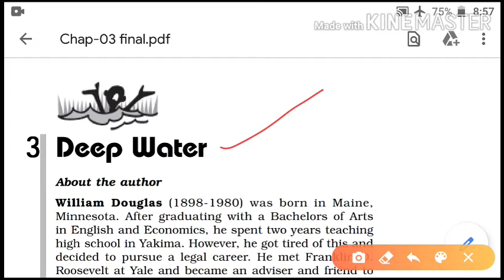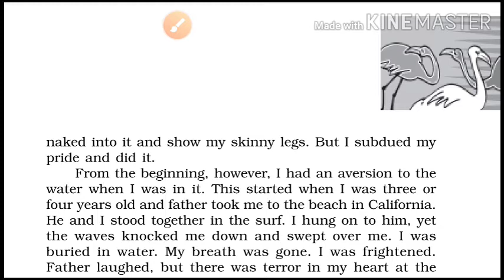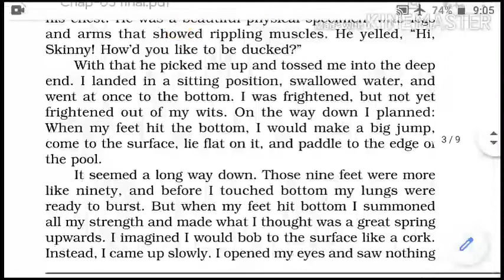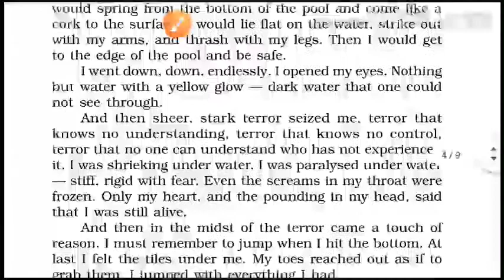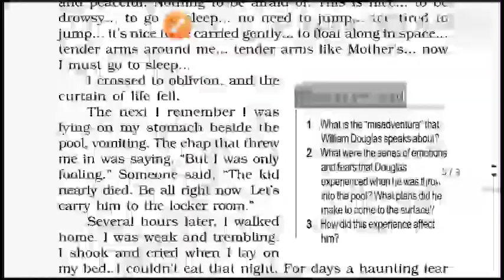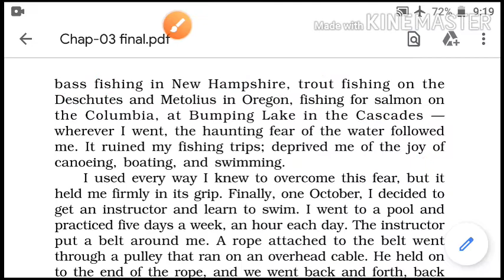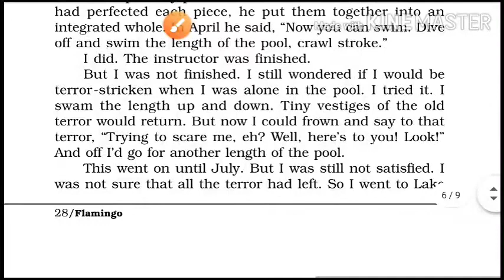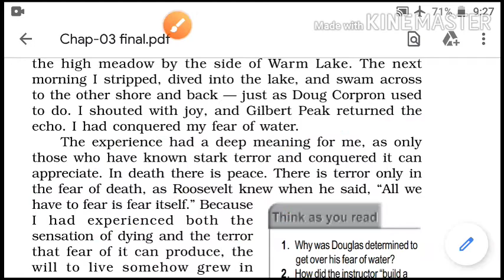class 12 english chapter 3 DEEP WATER F flamingo